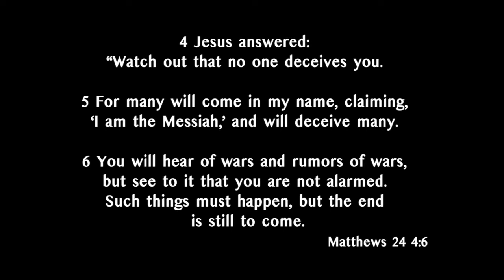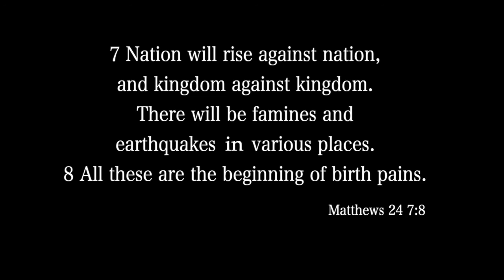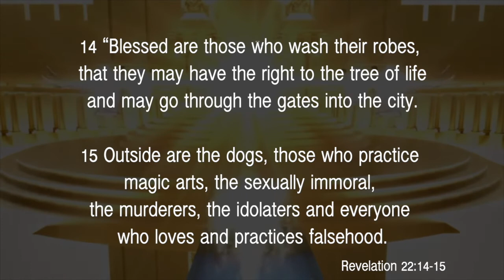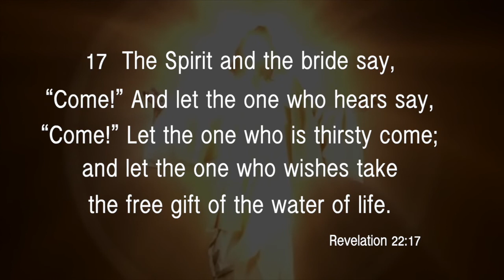End Of The Age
FOR CHURCH USE ONLY.